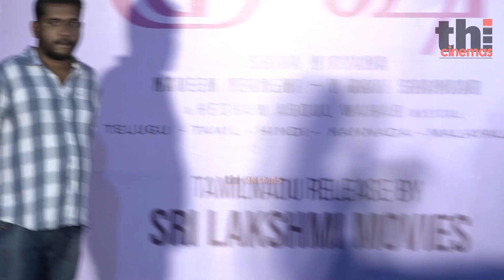Full Video - Kushi Press Meet | Vijay Devarakonda, R B Choudary, Samantha